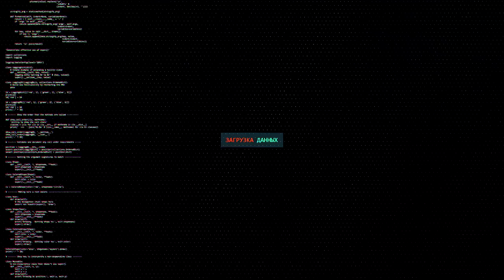Т14 - СМОТРИМ БОЙ ПОДПИСЧИКА ВМЕСТЕ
ВНИМАНИЕ ЧАТ ВО ВРЕМЯ СТРИМА ЧИТАЕТСЯ! НЕ УМЕЕТЕ ОБЩАТЬСЯ БАН!

☕СТРИМЫ С ПОПЫТКАМИ ХОРОШО ШУТИТЬ И ПОКАЗЫАТЬ ДОСТОЙНЫЙ УРОВЕНЬ ИГРЫ!
ТАК ЖЕ ИНОГДА ЛАМПОВЫЕ ВЕЧЕРНИЕ ПРОХОЖДЕНИЯ АТМОСФЕРНЫХ ИГР.

Сбербанк:
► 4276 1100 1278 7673